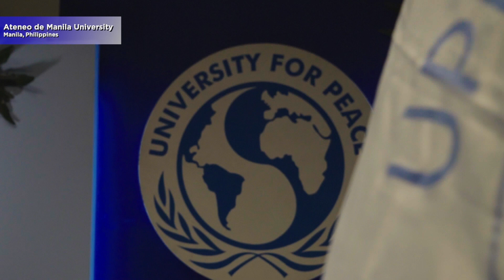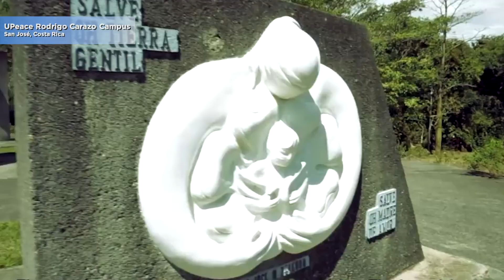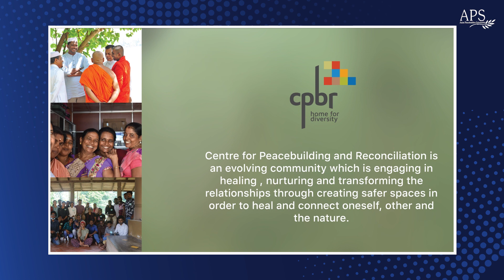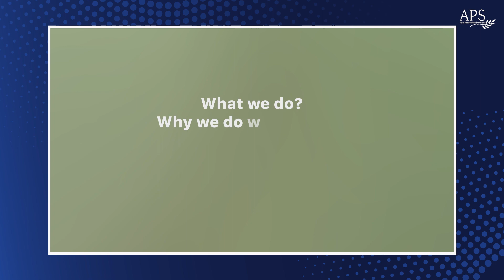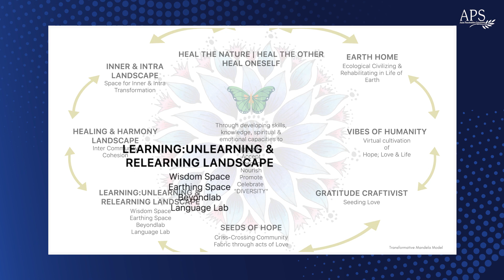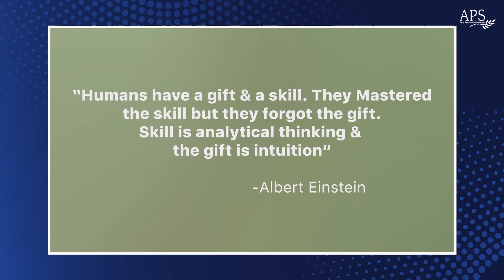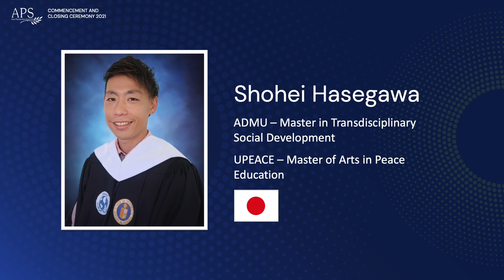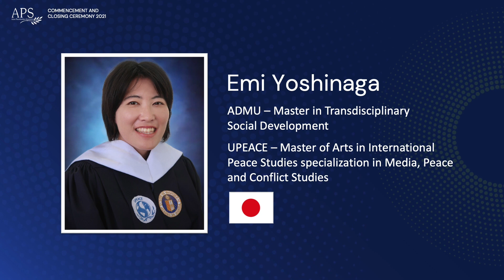Asian Peacebuilders Scholarship Programme Commencement and Closing Ceremony 2021 - MTSDev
The Asian Peacebuilders Scholarship Programme (APS) is a shared initiative of The Nippon Foundation (TNF), the University for Peace (UPEACE), and  the Ateneo de Manila University (ADMU).

The dual-degree programme endeavors to train Asian professionals to become peacebuilding practitioners and development workers ready to take up leading positions in organisations across the globe. The Ateneo de Manila University will confer the degree Master in Transdisciplinary Social Development while the UN-Mandated University for Peace will confer MA degrees from 8 programmes to thirty (30) Nippon Foundation-funded students of the Asian Peacebuilders Scholarship Programme batch 2021.